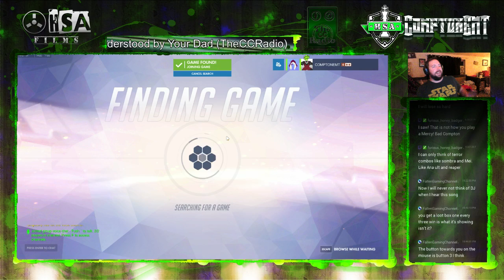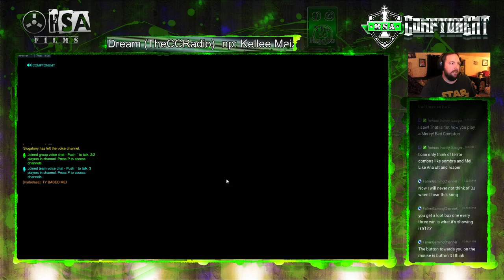2nd Overwatch 3v3 for me Ever!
Ikaruss and I drop into Queue again... we get a teammate named Mario this time.